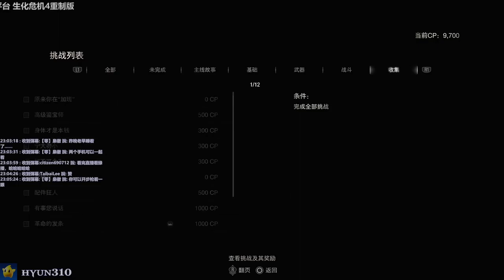【310】生化危机4重制版初体验实况直播录像 - Pt.13